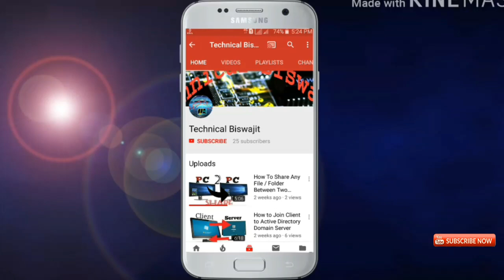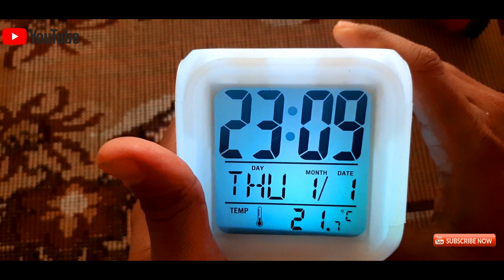What is Inside A multi-colour Digital clock? क्या है इस घड़ी के अंदर 🤔🤔 |Technical Biswajit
Hi guys,
In this video, I going to show you inside A multi-Colour Digital Clock. I fully Tear down this clock and show you How it Works.